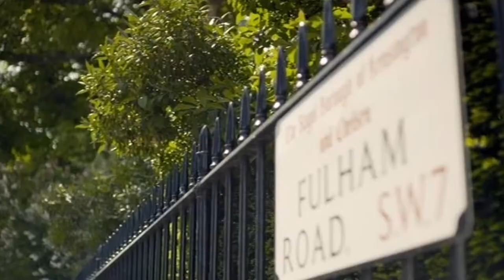Alterations Boutique on Made in Chelsea (Channel 4)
Alterations Boutique were asked to feature in the BAFTA award-winning, reality television series broadcast by E4 'Made in Chelsea' which was aired on 20th June 2011.